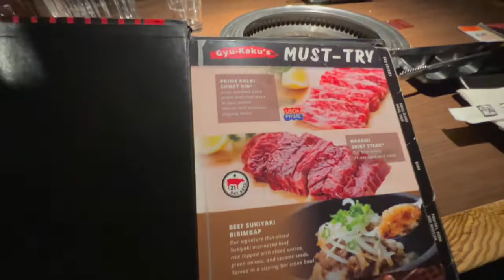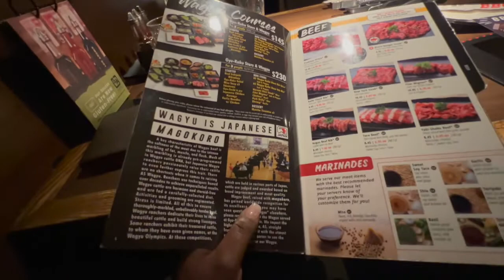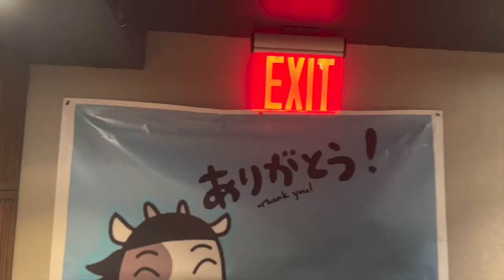TEAQUE's BIRTHDAY CELEBRATION!!! 🥳 | Trying Gyu-Kaku KOREAN BBQ IN NEW YORK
TEAQUE's BIRTHDAY CELEBRATION!!! 🥳 | KOREAN BBQ IN NEW YORK